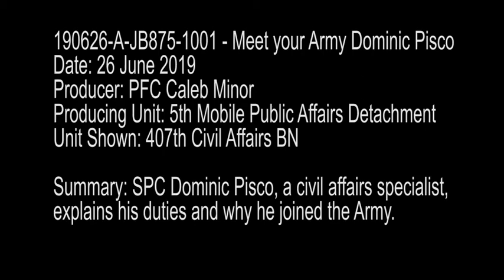Meet your Army Dominic Pisco (2019) 🇺🇸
🔴 [Author]:
Video by Pvt. Caleb Minor

🔴 [Unit]:
5th Mobile Public Affairs Detachment

🔴 [Location]:
Powidz, Poland

🔴 [Description]:
SPC Dominic Pisco, a civil affairs specialist, explains his duties and why he joined the Army.

🔴 [Tags]:
reserve, POLAND, civil affairs, Eucom, USA, joint task force, STRONGEUROPE, USARMYEUROPE, meet your army

🔴 [VIRIN]:
190626-A-JB875-414